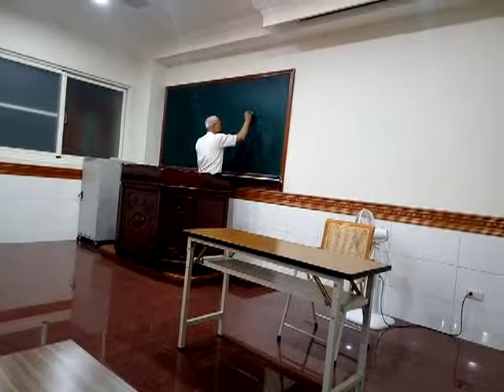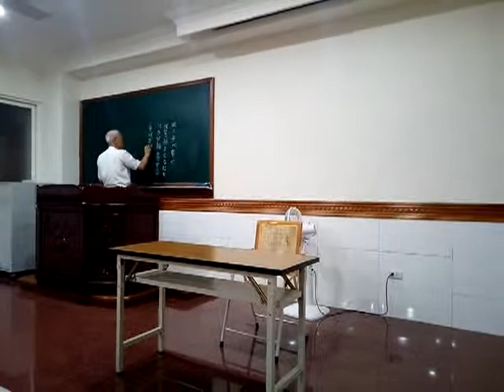VID 20190619 202159愛祥佛堂六祖壇經班領任閩南語練講行由品第一談世人生死事大汝等終日只求福田不求出離生死苦海自性若迷福何可救